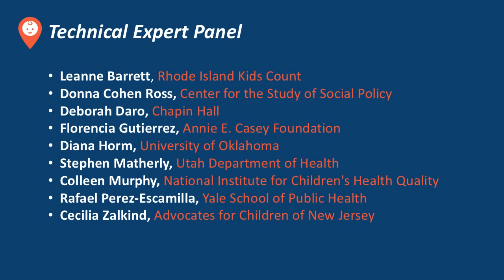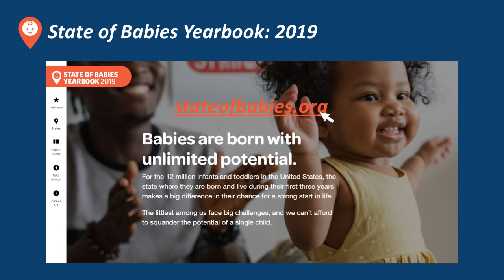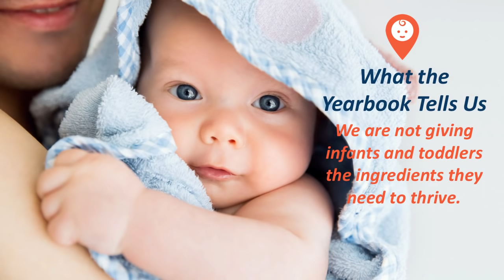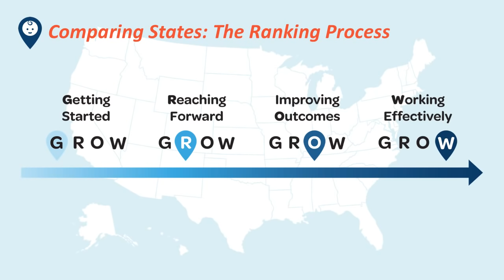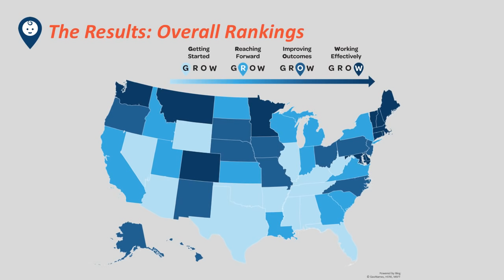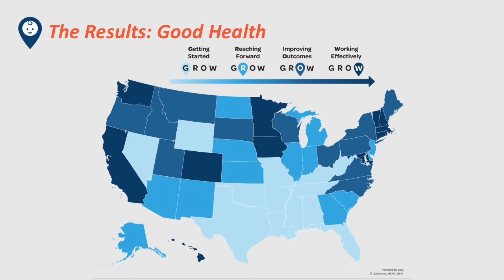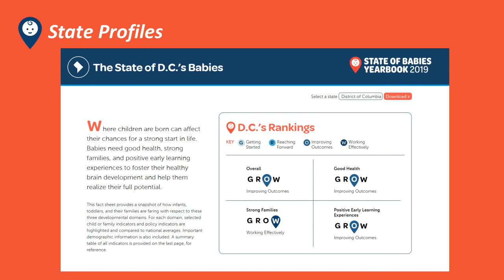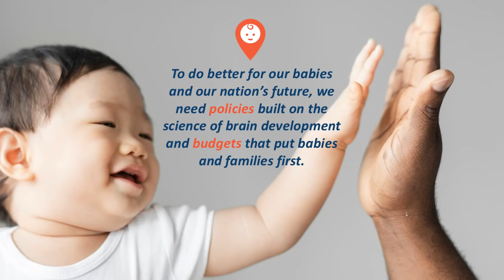Think Babies Policy Forum – State of Babies Yearbook: 2019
For the first time, ZERO TO THREE and Child Trends are telling the state-by-state story of America’s babies – and the picture isn’t as rosy as you might hope. Join us on February 26 in Washington, DC, as we unveil the State of Babies Yearbook: 2019. Examine how babies are faring across the country and learn how your state measures up on indicators related to good health, strong families, and positive early learning experiences. The State of Babies Yearbook: 2019 provides policymakers and advocates the information they need to advance national and state policies to improve the lives of infants and toddlers.